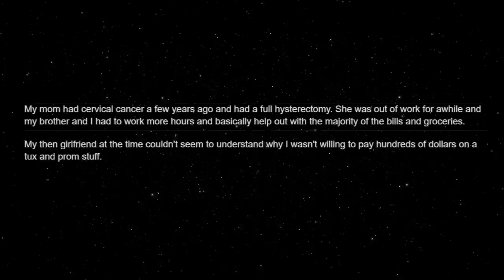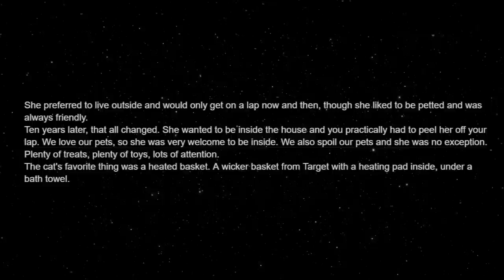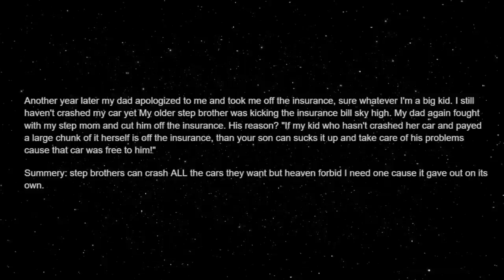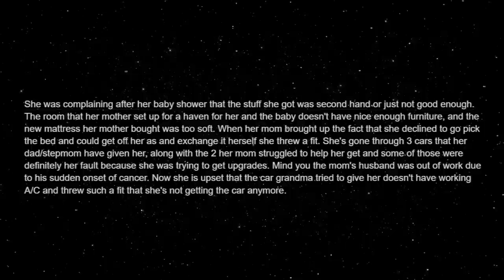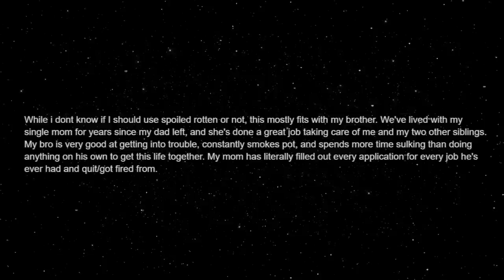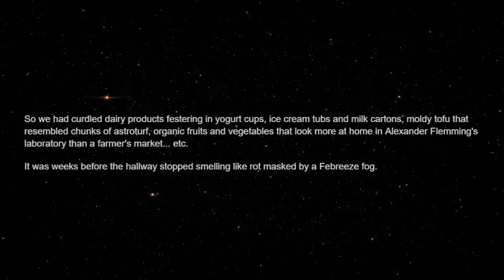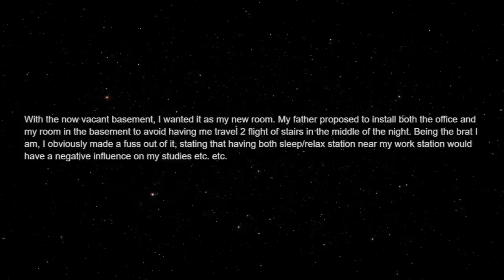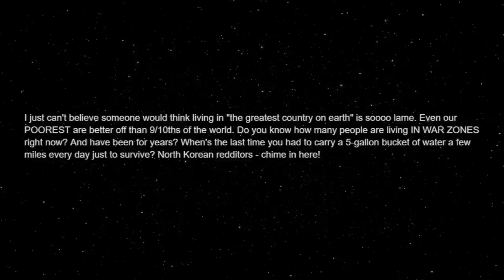What's the worst case of "spoiled rotten" that you've seen?